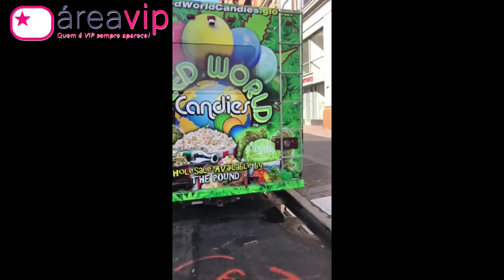Luciana Gimenez fica chocada com venda de maconha em Nova York